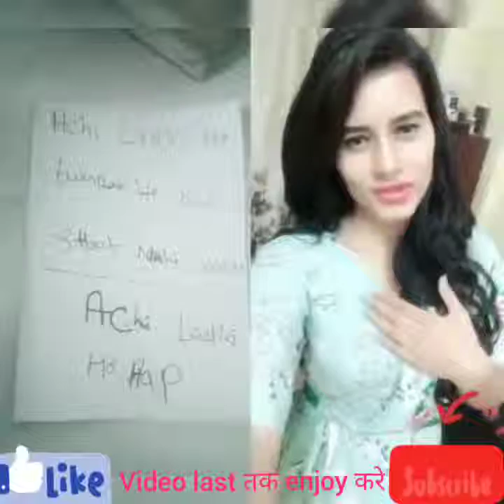Desi Vigo video most popular Vigo video very funny Vigo video New Vigo video comedy 720 X 720